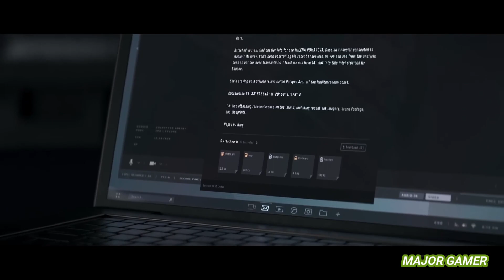CALL OF DUTY:{MODERN WARFARE III}| PART 5 PAST CAME INFRONT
THIS IS FUNNY GAMEPLAY OF CALL OF DUTY:MODERN WARFARE III PART 5
SUBS GOAL
0 - 100 = 30th May 2023
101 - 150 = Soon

PC SPECS:
MONITOR:- LG 22Mp68Vq 22 Inch
CPU CABINET:- ANTEC NX400
MOTHERBOARD:- GIGABYTE H410M H
PROCESSOR:- I7 INTEL
GPU:- NVIDIA 3080 TI MSI GEFORCE
MOUSE & KEYBOARD:-DELL
MIC & HEADPHONE:- ZEBRONICS Zeb-200HM